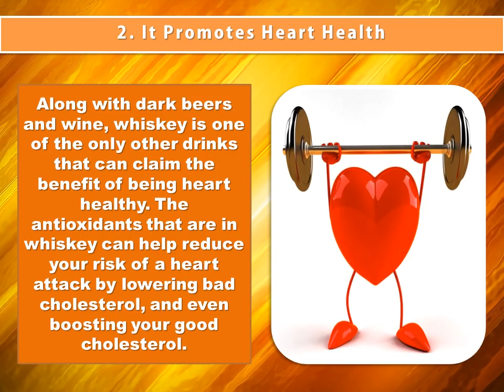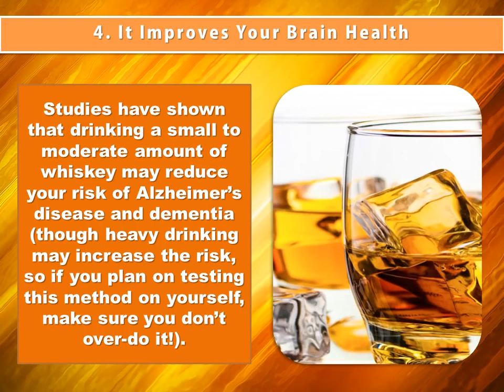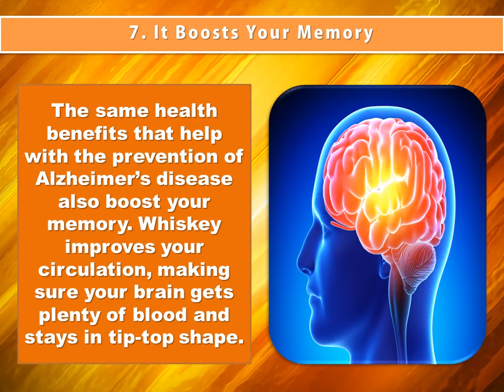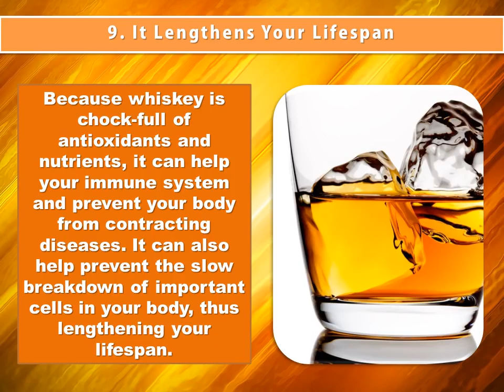Surprising Health Benefits Of Whiskey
You will find these health benefits of Whiskey, suprising..
Top Health Benefits Of Whiskey

Whiskey is a popular alcoholic drink consumed all over the world. It is prepared from grains. Different varieties of whiskey are available providing unique flavour, aroma and elegant colour. It is usually consumed during lunch and dinner thereby providing a soothing taste and effect along with digestion aid. Whiskey has various health and nutritional effects. So, let’s have a look at the health benefits of whiskey.